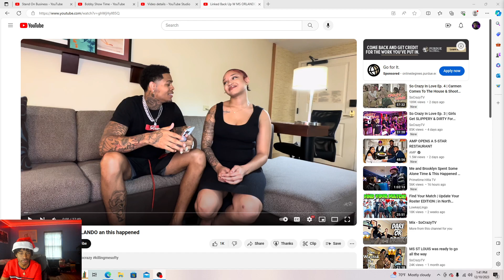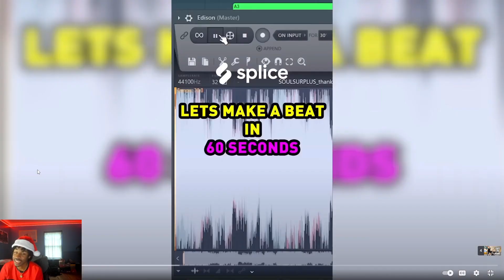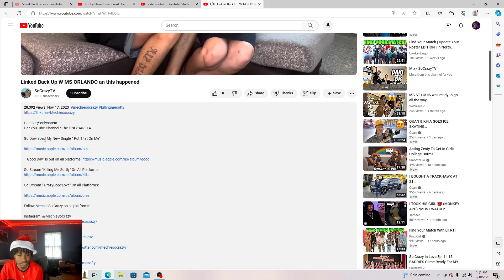MECHIE GOES CRAZY ON LIGHTSKIN JAWN FROM ORLANDO !